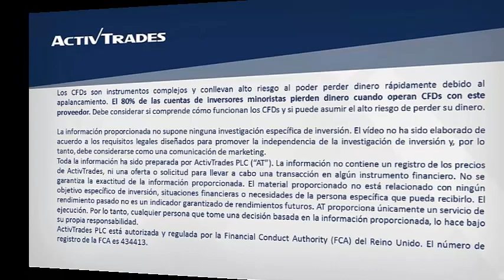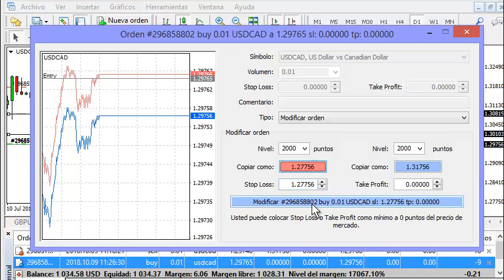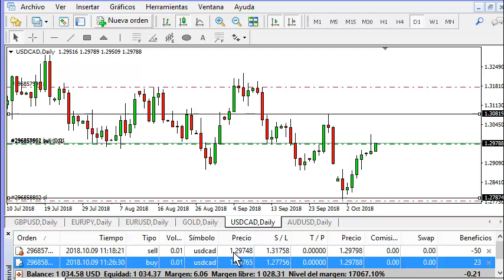Aprende cómo hacer hedge (cobertura) en MT4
✅ Pruebe las estrategias de negociación en una cuenta de demostración gratuita en tiempo real Aprende cómo hacer hedge (cobertura) en MT4 👉 Siga nuestro análisis económico y financiero diario